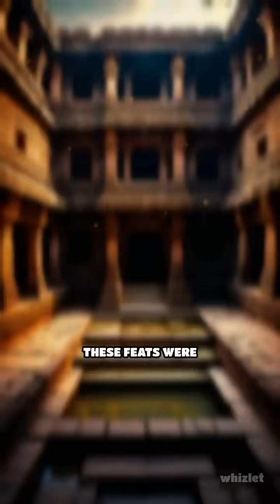Secrets of Ancient Waterworks Revealed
Dive into the world of ancient aqueducts and irrigation! Discover how these marvels shaped civilizations.